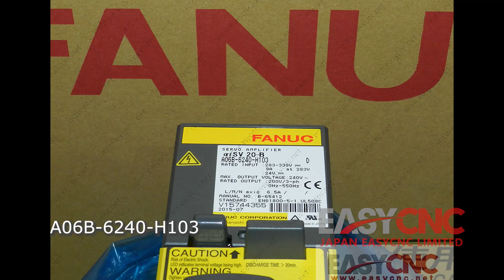In Stock Fast Delivery with Warranty A06B-6240-H103 FANUC Servo Amplifier